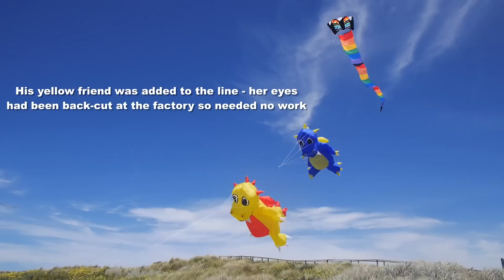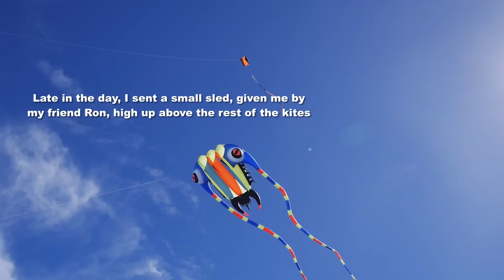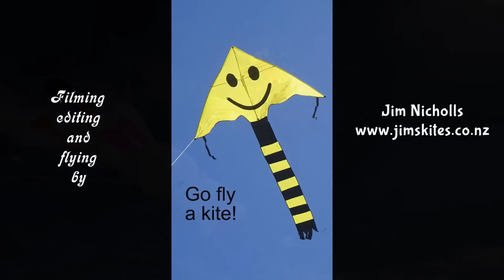NO! These kites are not for sale!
My 909th kite video.  The first good flying day of summer, and I was able to spend six and a half hours at the beach.  If only we had more days like that!
I'm often asked how much my kites cost, usually by people who clearly have no interest in buying one themselves.  Today, I received some real requests to purchase, but the answer was always the same - "These kites are not for sale!"
I do have some kites I'd be prepared to sell, but people always want the ones I would never part with.  Line laundry items are the most in-demand, but almost all the enquirers fail to realise that those items also require the purchase of a suitable lifter kite.
And almost everyone fails to appreciate just how much the retail price of these items is, so when I tell them where they can buy their own, they lose interest.